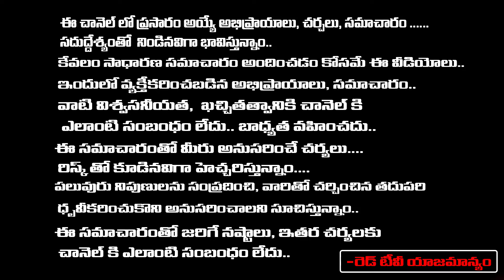ఈటెలకి క్లాస్ పీకిన బీజేపీ అగ్రనేత..! | Amit Shah Serious On Bandi Sanjay And Etela Rajender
ఈటెలకి క్లాస్ పీకిన బీజేపీ అగ్రనేత..! |  Amit Shah Serious On Bandi Sanjay And Etela Rajender | First Telugu